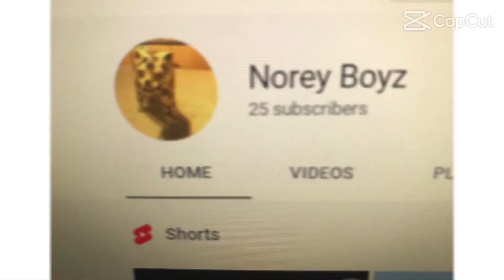Shoutout to norey boys